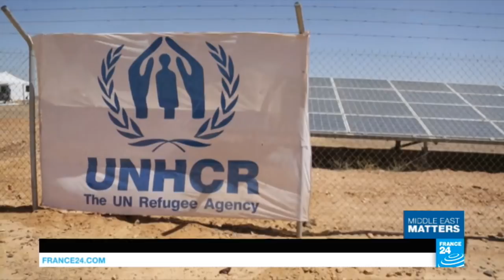Jordan: Inside the first refugee camp powered with solar energy